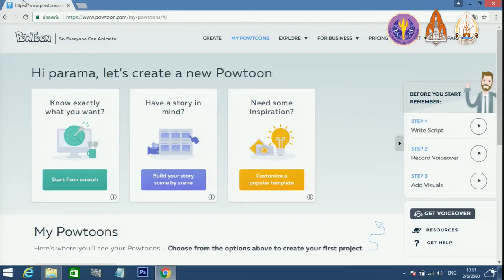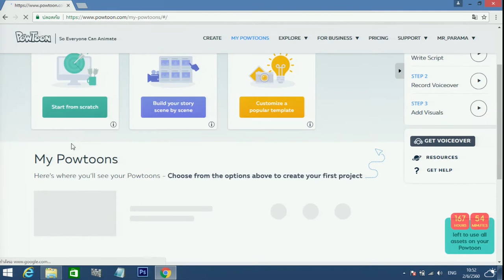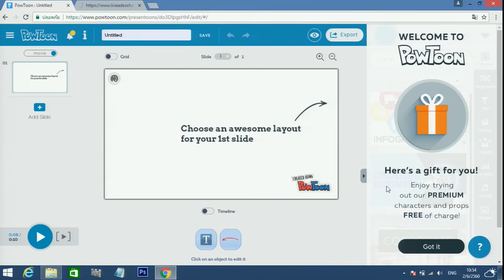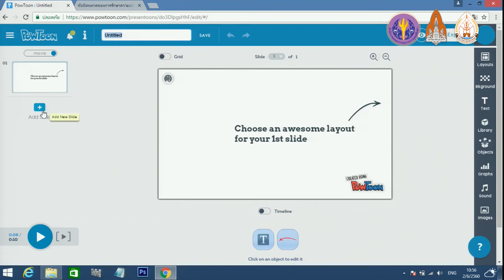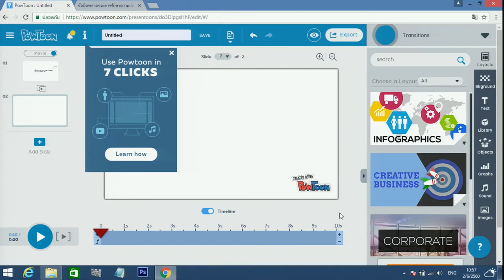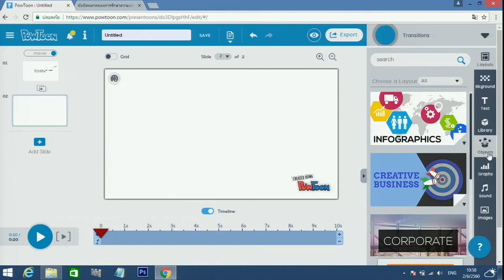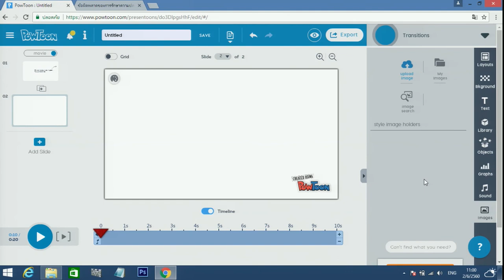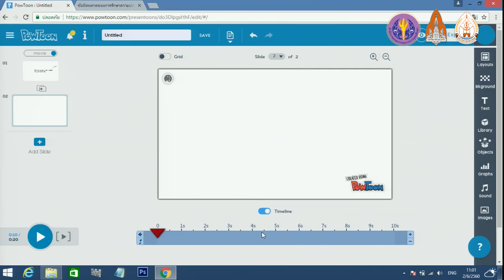การเข้าโปรแกรม Powtoon 3/2